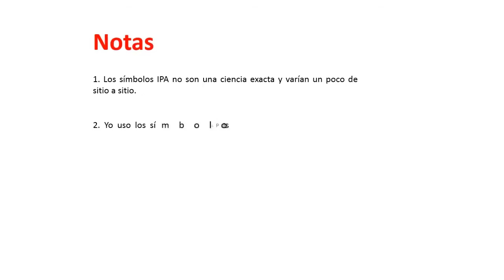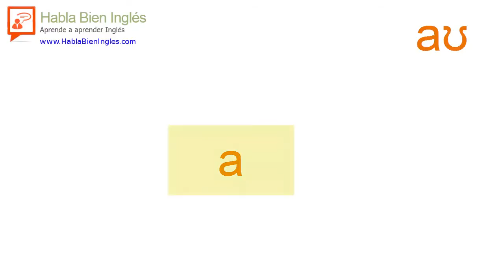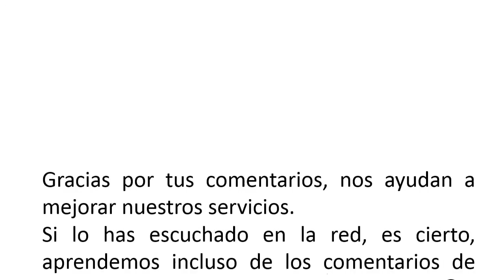Fonética Inglesa Estadounidense (American English) aʊ Sound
En español no tenemos los sonidos de vocal que forman este diptongo
Espero que escuches la diferencia entre cómo se forma este diptongo con los sonidos del español y los sonidos correctos del inglés.